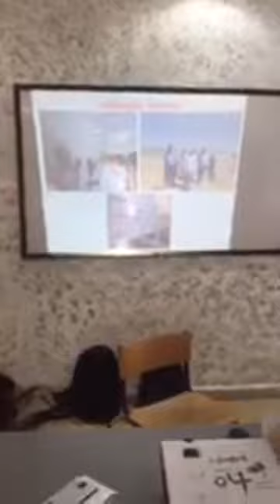Wasaaradda C/maadka Puntland oo soo bandhigay waxqabadkeeda